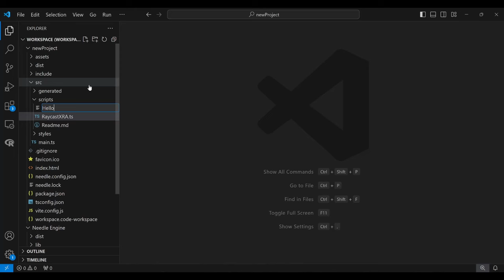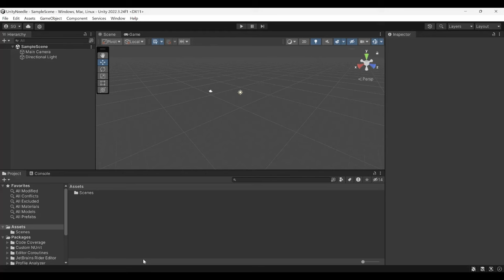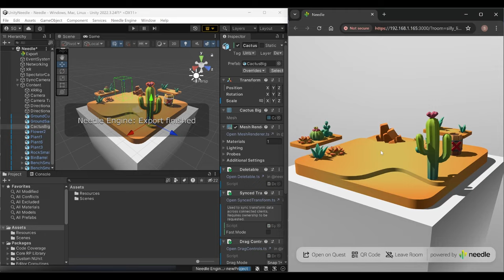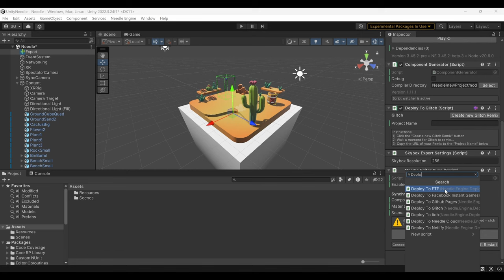Needle Engine en 100 segundos - WebXR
👨‍💻Conoce Needle Engine, motor web que permite la creación, optimización y publicación de contenido 3D en la web, dirigido tanto a artistas como a desarrolladores, integrando lo mejor de ambos mundos.